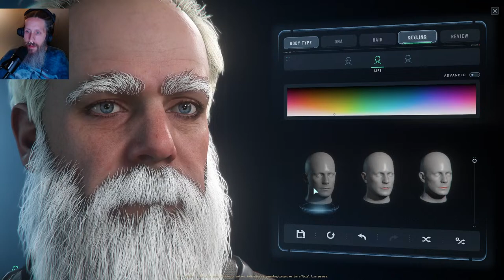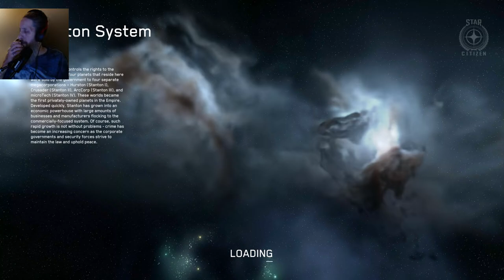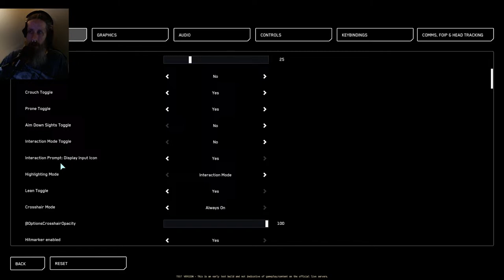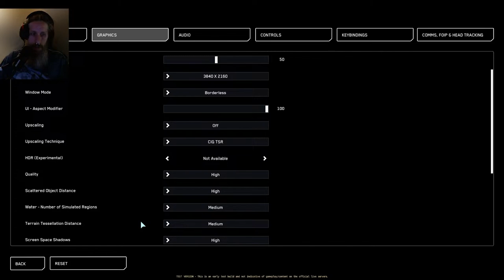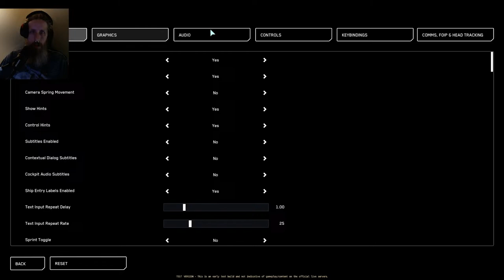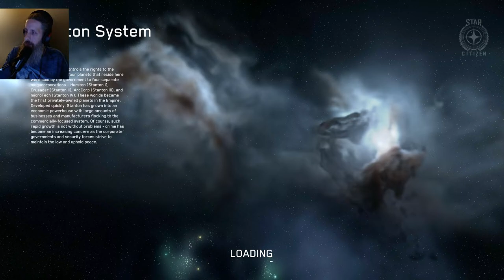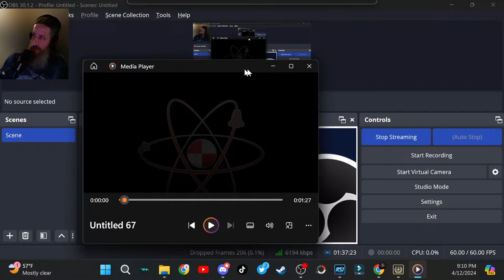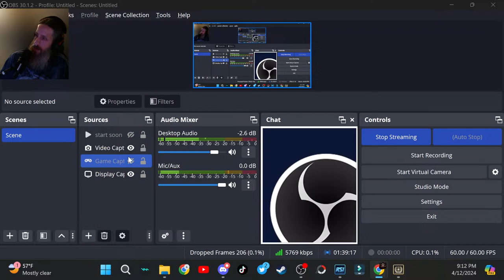PTU 3.23 then PU JT Star Citizen